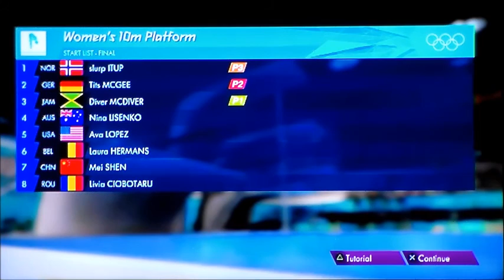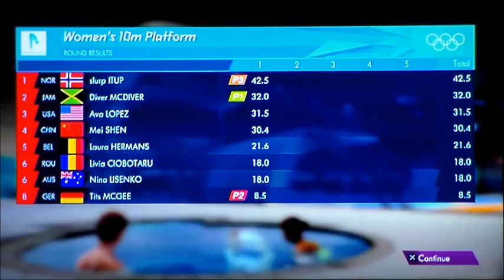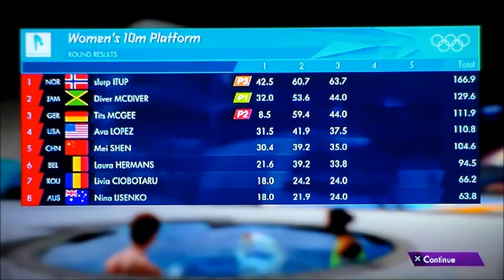Let's Play: London 2012 (Part 1)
Matthew, Drew, and Joseph duke it out for the title of the gold medalist!